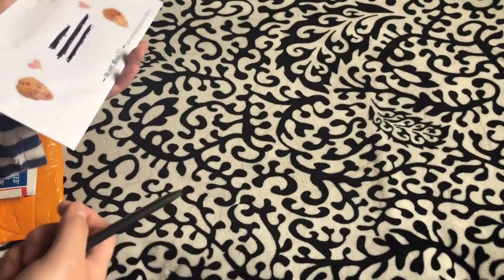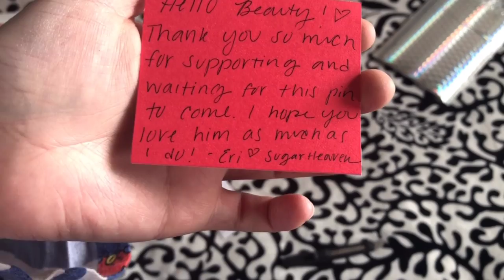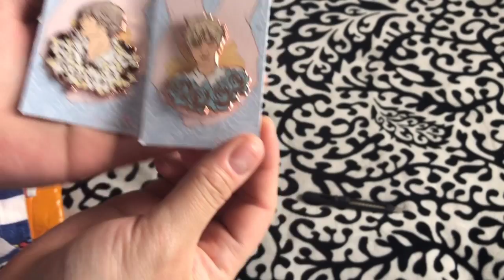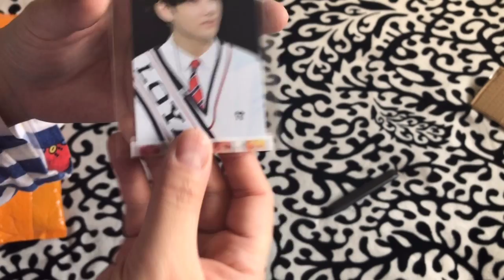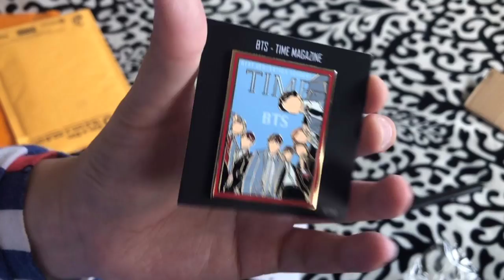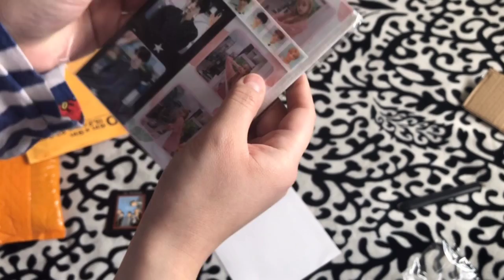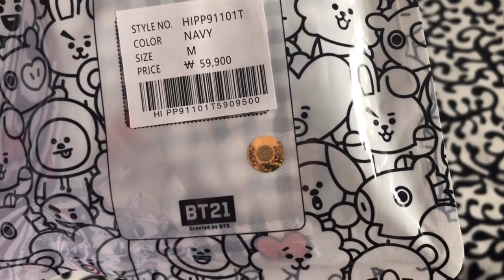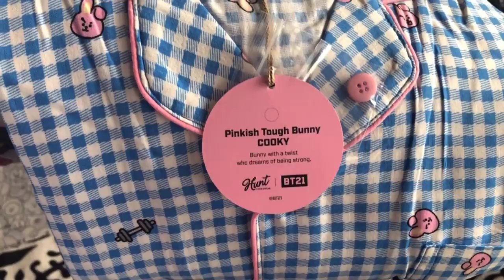[UNBOXING] BT21 Pajamas / BTS PC / BTS Enamel Pins!!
First of all, I felt like I am over reacting in this video haha. I mean.. everything is truly so beautiful and cute, so I cannot contained myself! lmao can't blamed myself haha!! Anyway, I am always really graceful for everything I have. I love everything in this haul and I hope you guys will enjoy it as much as I am! Hope to see you all in my next video! Xoxo
P.S. Thank you so much for the gift, Sonia! Everything is super adorable and I love the painting! I can't thank enough for the pin!! *Hugs* TT
LINKS:
~BT21 PJ
~Floral Tae/Rm and Clock Jin enamel pins: @starcandy_pins (Instagram)
~RM Seoul Day enamel pin: @sugarheavenpins (Instagram)
~Time OT7 pin: @io.pins
~4th Muster PC are traded!